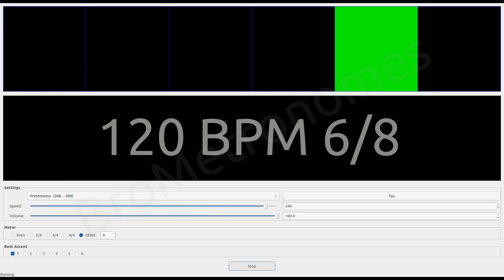BroMetronome 120 BPM 6/8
Donate for coffee. It's not expensive for you, but nice for me ;)
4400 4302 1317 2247 (VISA, KAZAKHSTAN)
TQ7BSZMnuNt67Us87f92AsoQMv4ARXq92K (TRON TRC20. Acceptable currencies TRX, USDT, USDD)

120 BPM (Beats per minute) 6/8 Visual Metronome

The metronome is a mechanical or electrical instrument that makes repeated clicking sounds at an adjustable pace, used for marking rhythm, especially in practicing music.

60 Beats per Minute Metronome click with beats and 4/4 bars counting.
Adagio -- slow and stately (literally, "at ease") (55--65 BPM)
Adagietto -- rather slow (65--69 BPM)

Tempo 60 Schläge pro Minute Metronom
60 denyut per menit metronom

A metronome is any device that produces regular, metrical ticks (beats, clicks) — settable in beats per minute. These ticks represent a fixed, regular aural pulse; some metronomes also include synchronized visual motion (e.g. pendulum-swing). The metronome dates from the early 19th century, where it was patented by Johann Maelzel in 1815 as a tool for musicians, under the title "Instrument/Machine for the Improvement of all Musical Performance, called Metronome"